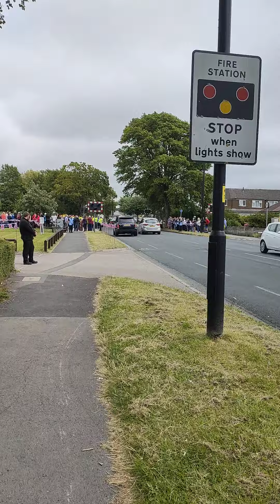Royal visit at Morecambe fire station 2022